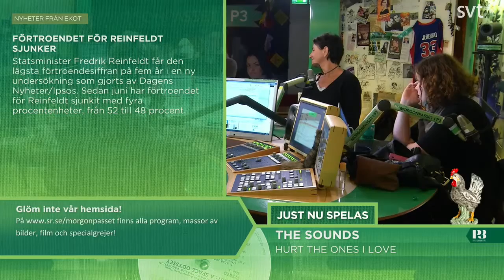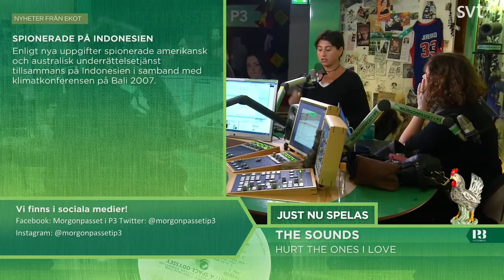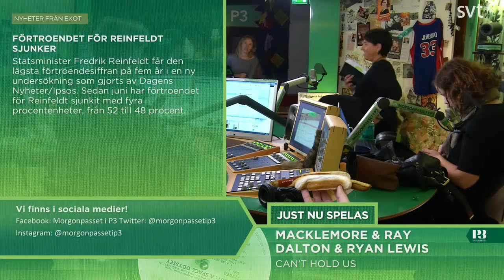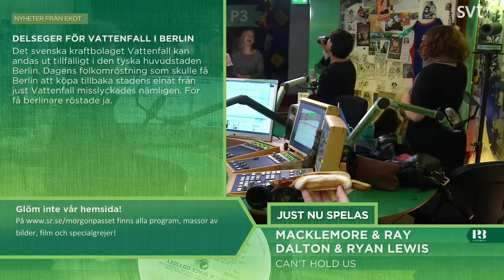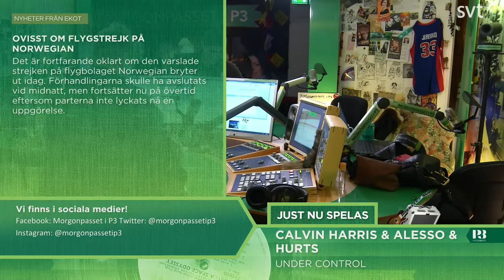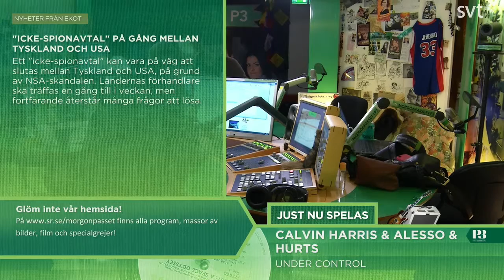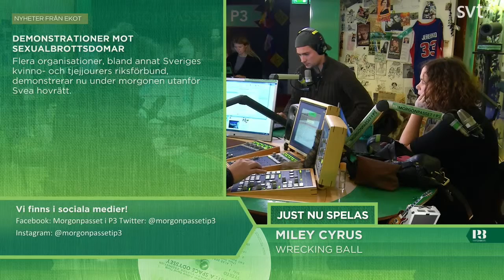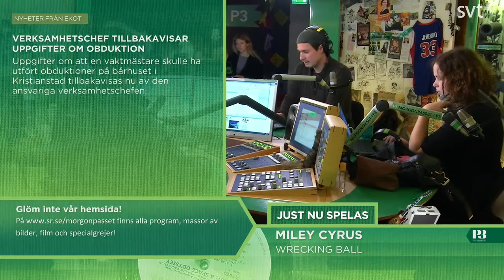Morgonpasset i P3 2013-11-04 09:00-09:30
Morgonpasset med Jörgen Lötgård, David Druid och Hanna Hellquist
Gäst: Hanne Kjöller